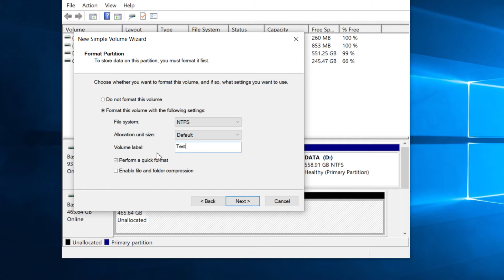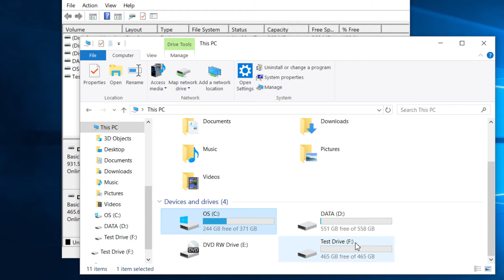How to Install Laptop SSD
How to install SSD into an Eluktronics Laptop.

"Eluktronics Limitation of Liability Statement Eluktronics is committed to providing our customers with high-quality laptops and excellent customer service. However, please be aware that when you choose to replace hardware on your Eluktronics laptop on your own, Eluktronics assumes no liability for any damages that may occur. By choosing to replace hardware on your Eluktronics laptop yourself, you are voiding any warranties that may exist with regard to the device, and you are assuming all risks and responsibilities for any damage that may occur to your device and any injuries to your person and to anyone else who is affected by your activities. Eluktronics will not be held responsible for any damages, personal injuries, or issues that may arise as a result of your hardware replacement, nor will Eluktronics be required to honor the terms of any warranties with regard to the electronic device on which you make the replacement. We strongly recommend that you seek the assistance of a professional technician if you wish to replace hardware on your Eluktronics laptop. This will ensure that the replacement is done correctly and will minimize the risk of damage to your device. If you have any questions or concerns about this Limitation of Liability Statement, please contact Eluktronics customer support for assistance. Thank you for choosing Eluktronics!"